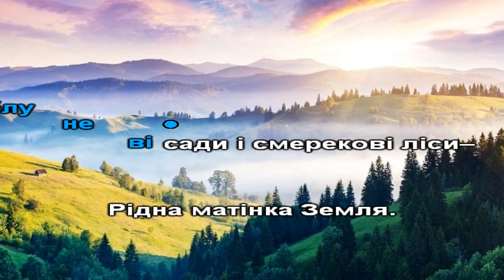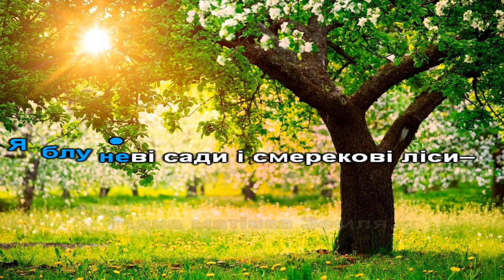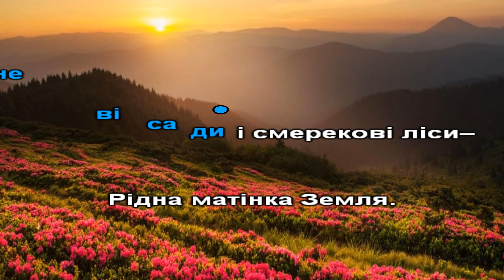Добрий день, матусю-Україно! (караоке)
Музика М.Ведмедері, вірші Н.Рубальської
"Добрий день, матусю-Україно!"
 1.Добрий день, матусю Україно!
 Сходить сонце радості й добра.
 Україно, я – твоя дитина,
 Крапелька великого Дніпра.
Приспів:
Україно моя, золоті твої поля,
Ніжна пісня солов'я.
Яблуневі сади і смерекові ліси –
Рідна матінка Земля.
 2.Не дивись, що я така маленька,
 Час мине – я швидко підросту.
 І усю любов свого серденька
 Я тобі в дарунок принесу.
Приспів.
Програш.
Приспів. (2р)
Рідна матінка Земля.